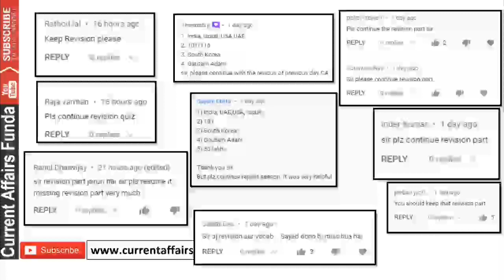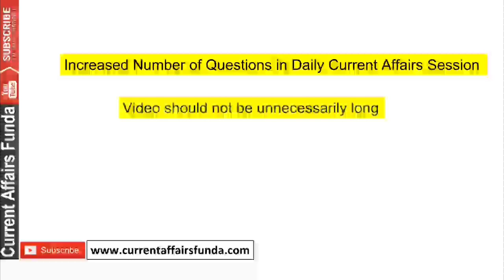Imp Message from ABHISHEK SIR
Course included -

2 July 2022 Current Affairs Question , 2 जुलाई करंट अफेयर्स देखे in हिंदी & English

- 12 Month Current Affairs Available
- 12 Month banking Awareness MCQ
1 Year Current Affairs PDF e- Subscription 2021 & 2022

2 July 2022 Current Affairs Question , 2 जुलाई करंट अफेयर्स देखे in हिंदी & English

Common Queries -